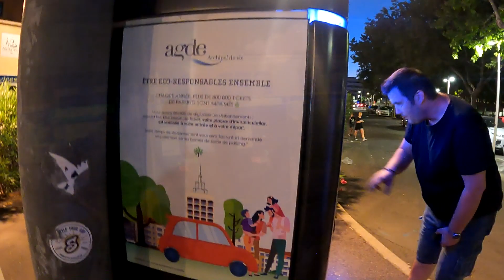KEMPING👍, Przyczepa Kempingowa i Wielki DIABELSKI MŁYN 😲 we Francji. Odkryliśmy Cap d'Agde 🤩 #226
KEMPING, Przyczepa Kempingowa i Wielki DIABELSKI MŁYN we Francji. Odkryliśmy Cap d'Agde to nasz 226 vlog podróżniczo karawaningowy. Jedziemy z przyczepą kempingową po południu Europy. W tym odcinku zwiedzamy wybrzeże we Francji za Montpelier. Nie jest zbyt znane Polakom. Nie za bardzo jest też znane poza Francją. Bynajmniej my słyszeliśmy głównie język francuski. Generalnie biwakowaliśmy na kempingu w Varlas-Plage. Niedaleko była miejscowość Cap d'Agde. Nie znałem jej. Postanowiliśmy tam pojechać i coś się o niej dowiedzieć. Najpierw okazało się, że z pięknych idei naturyzmu miejscowość stała się największym burdelem Europy. 🫣 Jednak do resortu naturystycznego nie można wejść w ubraniu, a tym bardziej go nagrywać. Będąc z dziećmi się nie skusiliśmy, choć chętnie bym nagrał jak to wygląda na vlogu. Nie mniej jednak, to co zobaczyliśmy w Le Cap d'Agde było dla nas wielkim zaskoczeniem. Takiego portu, promenady i tętniącego życiem miejsca nie widywaliśmy często. I do tego ten olbrzymi diabelski młyn. Drogi był jak cholera, ale na takim wielkim nie jechaliśmy. Skusiliśmy się. Z góry wszystko wyglądało jeszcze bardziej efektownie, zresztą zobaczcie sami na filmie

UWAGA!!! Zmiana dni publikacji VLOGÓW od 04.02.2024. W 2024 będziemy publikować 2x w tyg.
NOWY VLOG: Środa i Niedziela godz. 17:00

Historia naszego kanału:
Na kempingi jeździliśmy od wielu lat. Od kilku lat oglądaliśmy także kanały Kiki Świat, Nasz Karawaning, Jacaki, Kapitan Przyczepa, czy Podróżovanie. Kilka lat temu kupiliśmy przyczepę kempingową. Na początku nagrywaliśmy dla siebie. Jednak podczas epidemii Covid było sporo czasu na zmontowanie materiałów jakie mieliśmy. Tak zaczęła się nasza przygoda z filmami na youtube.

Music from Epidemics Sound
Statement (Clean) - NEFFEX from youtube library